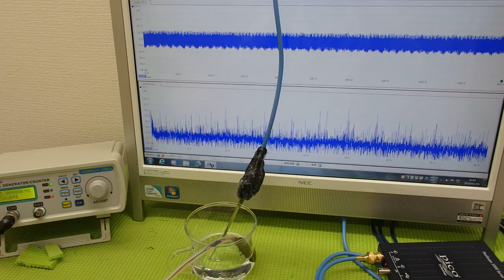超音波と表面弾性波（オリジナル超音波システムの開発技術） ultrasonic-labo